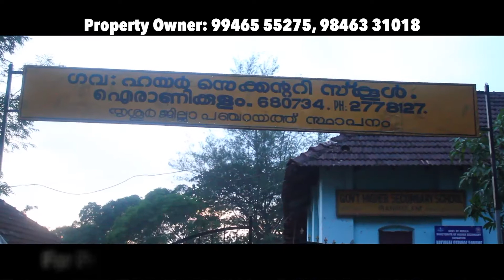Aji TCR 17 08 2017 Sajo 20170824{Jc Group}{Property Add}25 08 171226 PM